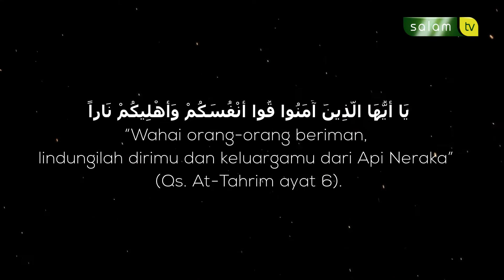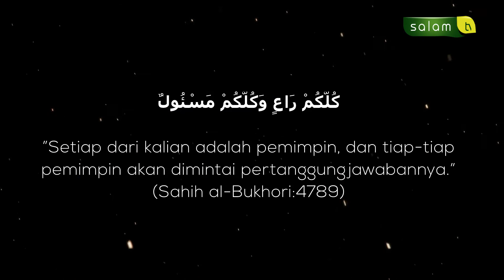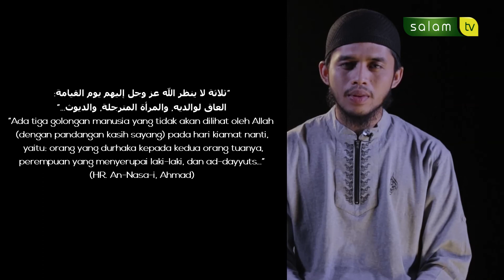"[DAYYUTS]Tipe Suami yang Tidak Punya Rasa Cemburu" - Ust. Rico Novetrima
Silakan dishare sahabat keluarga muslim!

Saksikan Salam TV melalui:
Satelit Palapa D
Frekwensi 4014
Symbol Rate 7272
Polarisasi Horizontal

Dan bisa juga diakses dengan:
Cabel MyRepublic pada channel 258